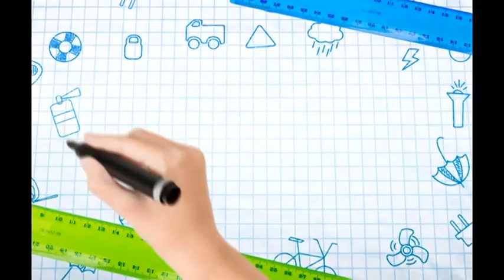Школа жизни 20.10.18 №13 Армия. Служить или не служить?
На наш взгляд вопрос о том, как родители и их дети должны относиться к срочной службе в армии, глубок и серьёзен.
Попробуем найти ответ на него в нашей передаче.

Ольга Гриценок — психолог филиала №4 Гомельской центральной городской детской клинической поликлиники

Олег Костюченко – полковник, начальник призыва Гомельского областного военкомата

Вячеслав Антоненко — педагог, директор сш №12 г. Гомеля